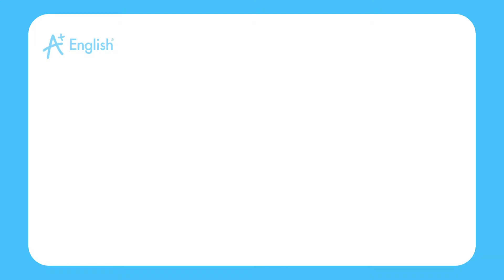VOCABULARY PET LESSON 24